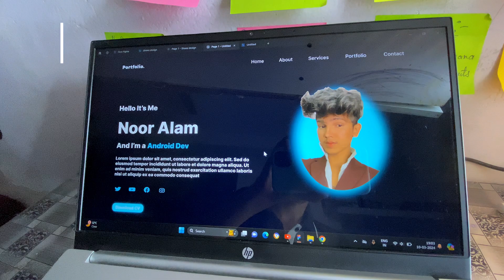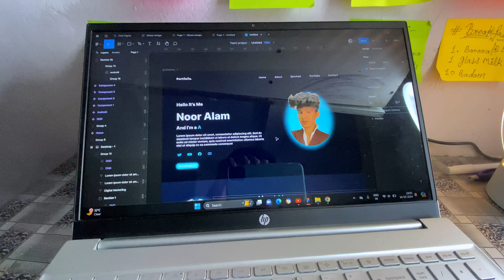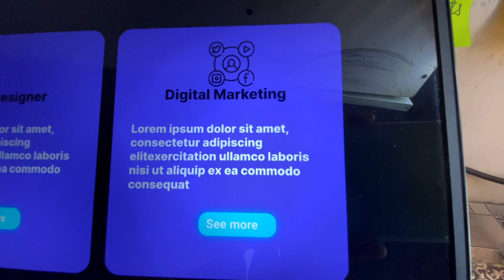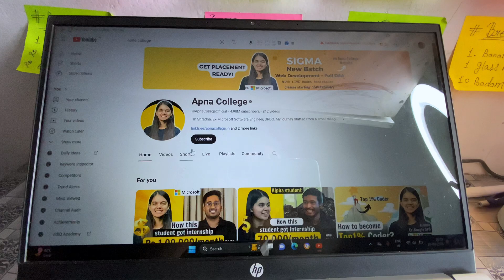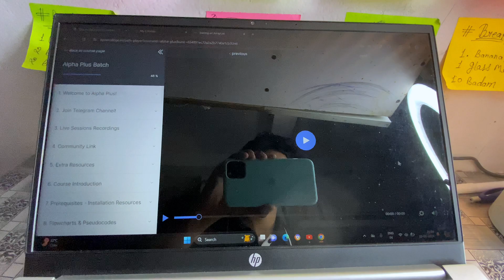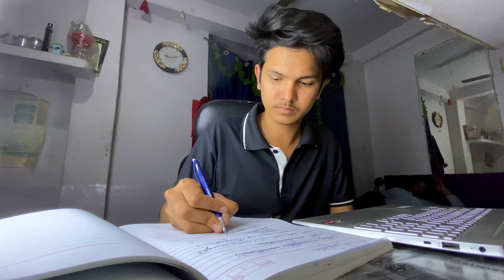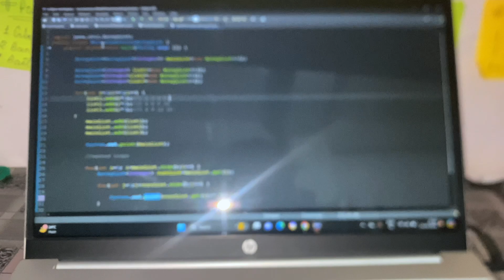8 Hours+ Study vlog ,🎀✨Software engineer 👨🏻‍💻, dsa, kotlin, android development, productive,